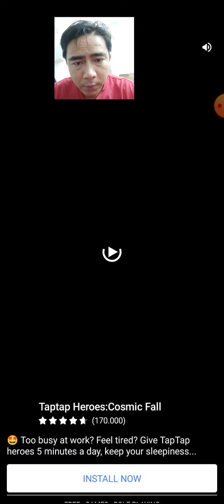Zen Shards - trò chơi mang đậm tính đơn giản, lối chơi giản dị - CSQTHDT